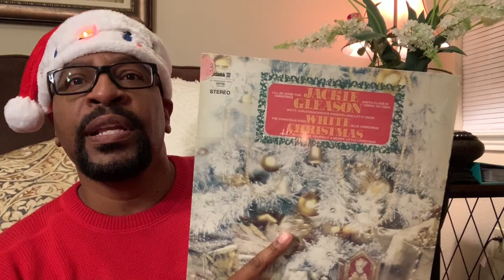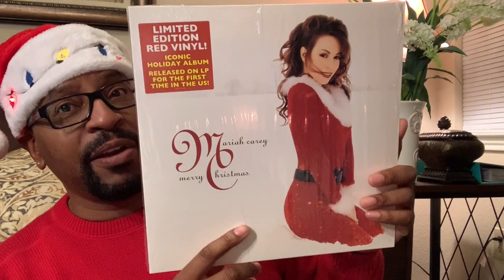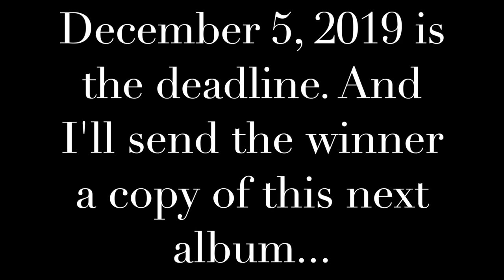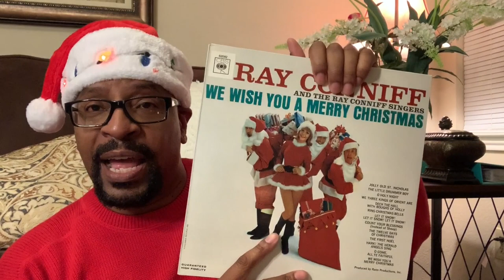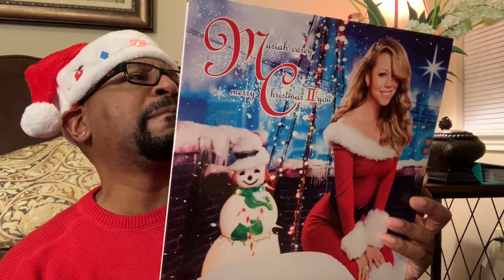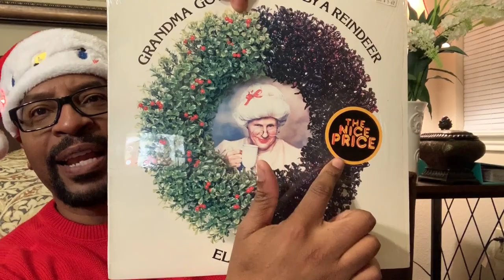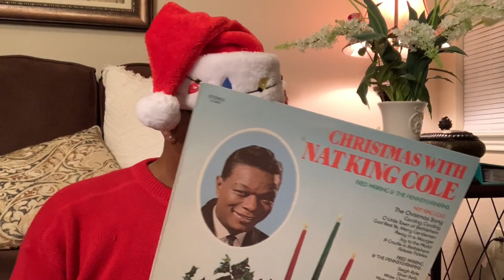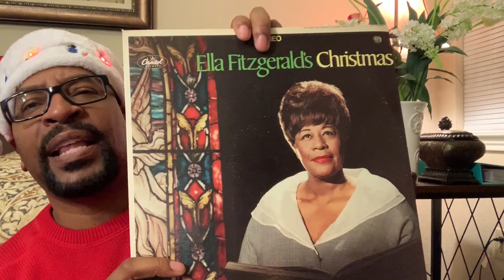My Holiday Vinyl Collection - December 2019